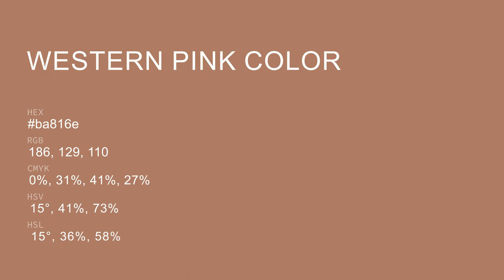Western Pink color ba816e hex color - Red color - Cool color ba816e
What color is Western Pink ? ba816e hex color - Red color - Cool color ba816e

Hex ba816e Color Code is also known as Western Pink color.

Hex ba816e Color code in RGB color code model is created after adding 72.94% red color, 50.59% green color and 43.14% blue color.
Hex ba816e Color code in CMYK color (process color) code model is generated after subtraction of 0% cyan, 30% magenta, 40% yellow and 27% black.